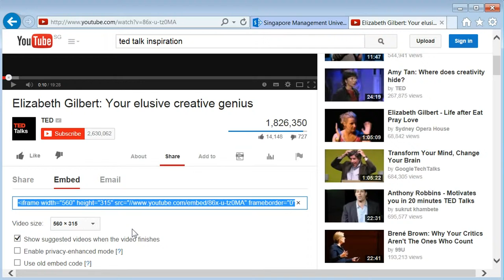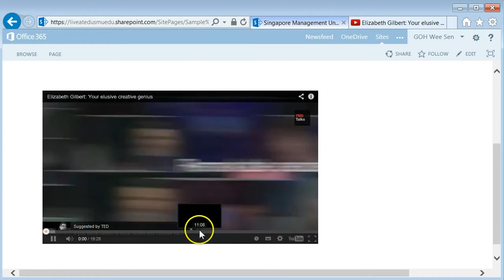Embed a YouTube video on a SharePoint page